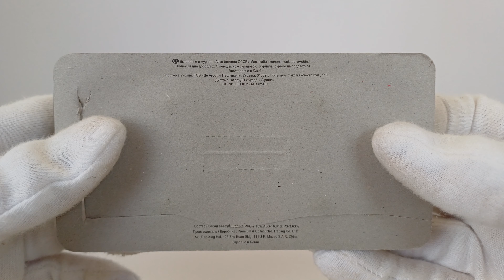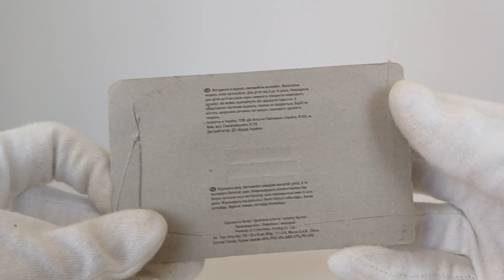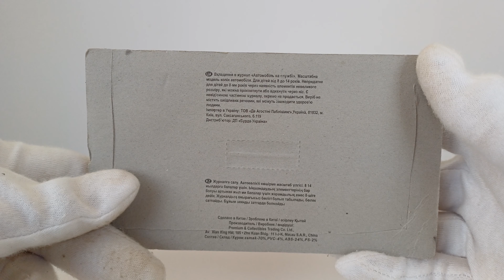Deagostini 1:43 Uaz-450A,Gaz-69 T-3,Gaz-69 PMG-20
Deagostini 1:43
Uaz-450A Military Ambulace
Gaz-69 T-3 Sidewalks Cleaning Machine
Gaz-69 PGM-20

Thanks Boxcraft for the models!😉